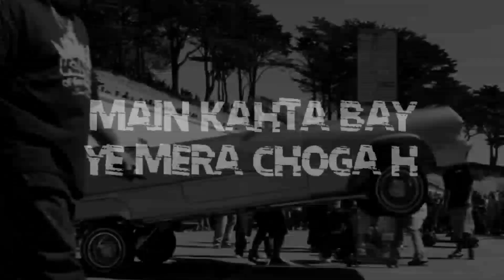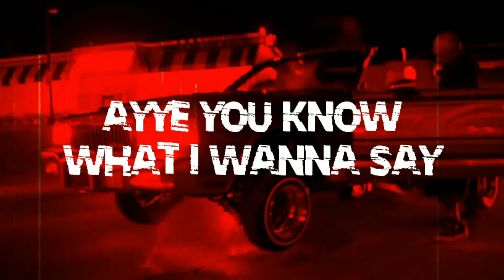Tu Bta | Yaxx | Prod.WaveyyBeats x Ferno | Latest Haryanvi Rap Song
Artist : Yaxc
mix master : Yaxx